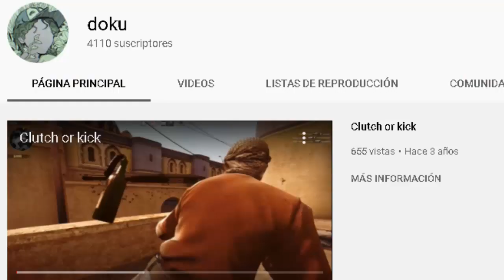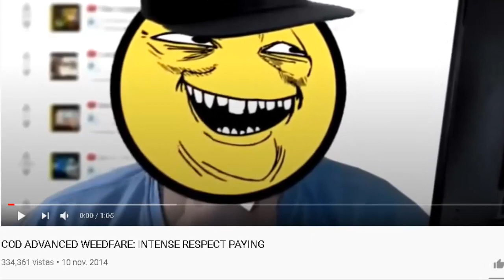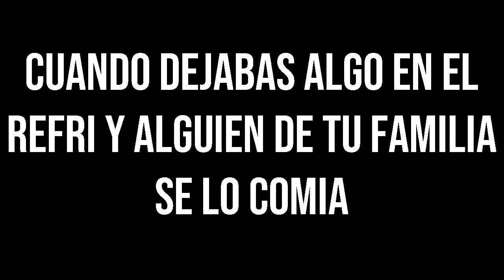F En El Chat | Origen Del Meme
Hola a todos hoy les traigo el origen de la F en el chat, así como una explicación breve de como y cuando usarla.